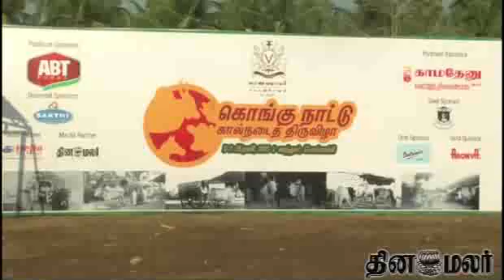Festival for Cow Started in Pollachi - Dinamalar Feb 7th 2015 Tamil Video News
Festival for Cow Started in Pollachi - Dinamalar Feb 7th 2015 Tamil Video News For more videos